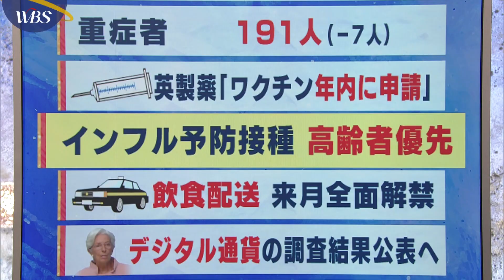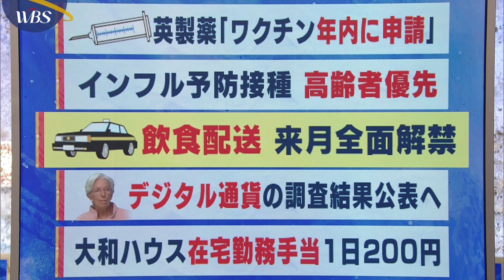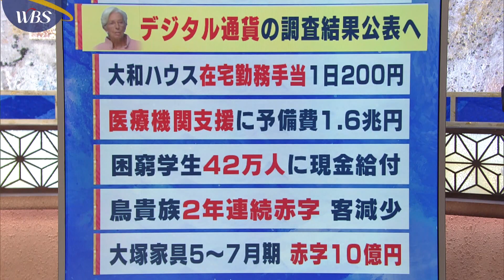９月11日のコロナ関連ニュースまとめ